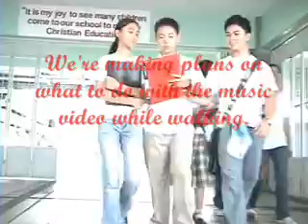She's Mother Candida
It's a requirement in class to do our own song about Mother Candida, our founder of the school. hehe! RT 1 - Year IV-Service!